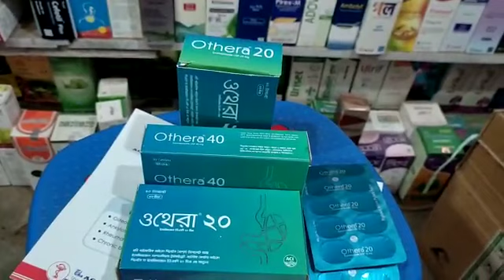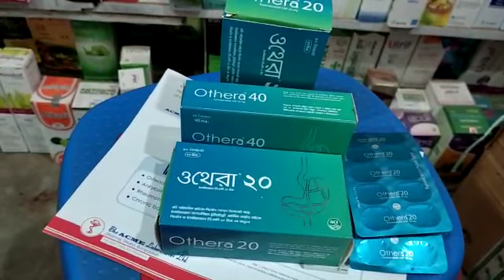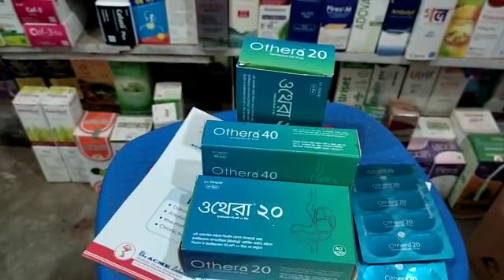othera20mg esomeprazol usp Bp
othera20 mg